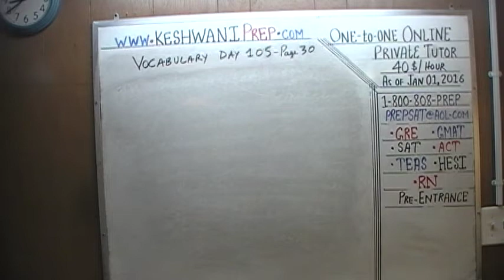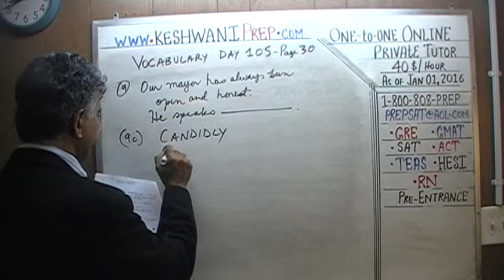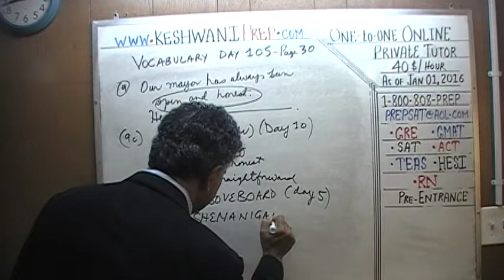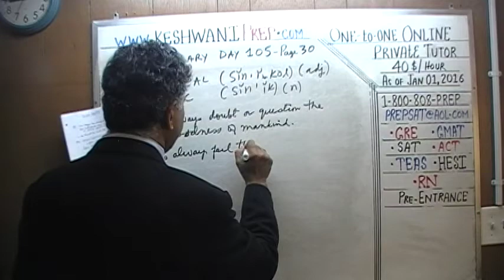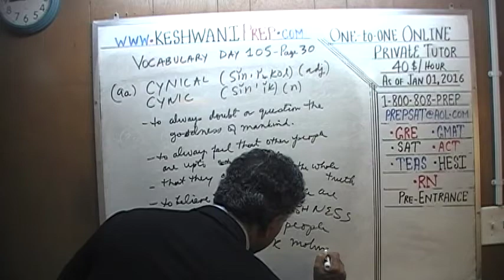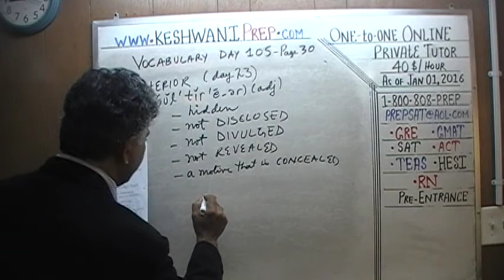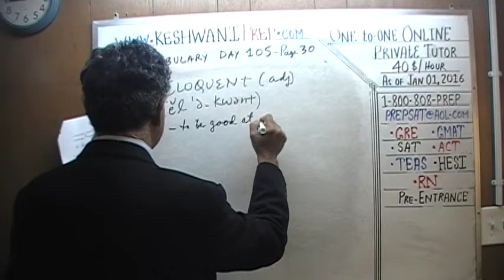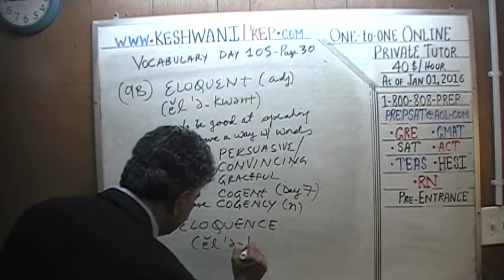Vocabulary Words, Day 105, Online Prep Tutor, GRE, GMAT, TEAS, HESI, RN Pre-Entrance, SAT, ACT